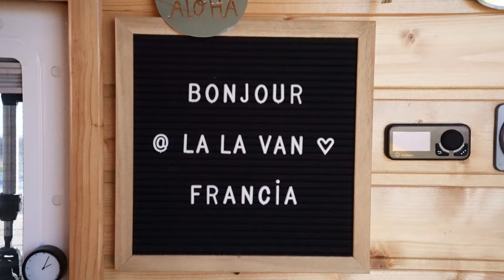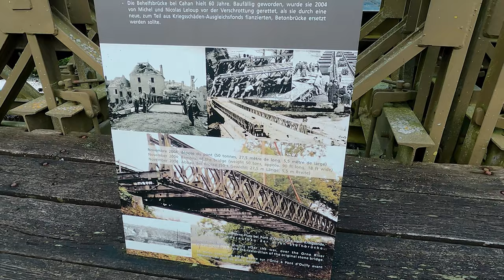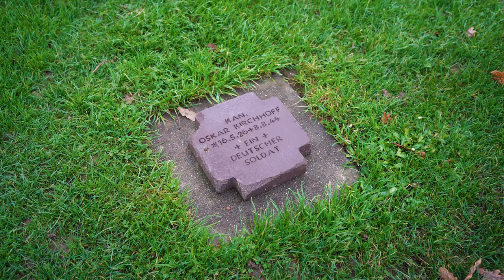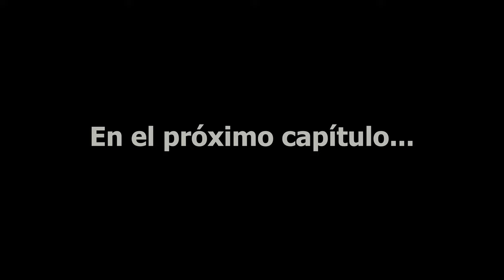¿QUE TE ESPERA EN NORMANDIA? | Explorando OMAHA BEACH | VIVIR EN FURGO CAMPER Ruta LA LA VAN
LAS TIERRAS DEL DESEMBARCO DE NORMANDIA EN FURGO CAMPER! 🚐

🙋‍♀️🙋‍♂️Somos Hugo y Nuria, y ahora mismo vivimos viajando en la furgoneta que nosotros mismos camperizamos. Y lo hacemos bien acompañados por nuestros perritos Snoopy y Minnie. 🦊🐶

Empezamos nuestra vida camper en Portugal, y hemos visto lugares increíblemente bonitos, que puedes ver en la ruta LA LA VAN Portugal!

Y AHORA MISMO, estamos recorriendo Francia. Hemos empezado por el País Vasco francés, La Duna de Pilat y Burdeos, Bretaña y ahora descubrimos todo el norte...🥐

NORMANDÍA - OMAHA BEACH: 💣😵🪂
En el capitulo de hoy, visitamos toda la zona del DESEMBARCO DE NORMANDÍA. Vemos la playa de OMAHA BEACH, donde se produjo el mayor despliegue militar de la historia por vía aérea y marítima principalmente. Y descubrimos todos los vestigios que aun quedan en pie en esta playa a día de hoy.
Visitamos los bunkers alemanes y tenemos la oportunidad de meternos en ellos y hacernos una idea de como los alemanes nazis defendían esta zona.
Y visitamos los dos cementerios, el Americano en Normandía y el de los Alemanes en La Cambe.

AHORA:🥖
¡La ruta continúa por la región de Normandía! PROXIMA PARADA " L'ETRETAT" 😍🤩